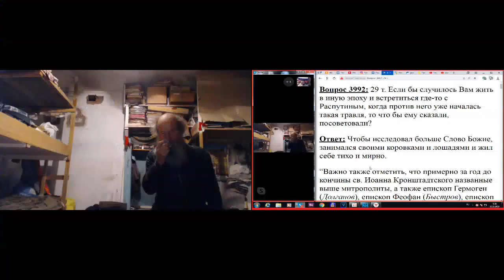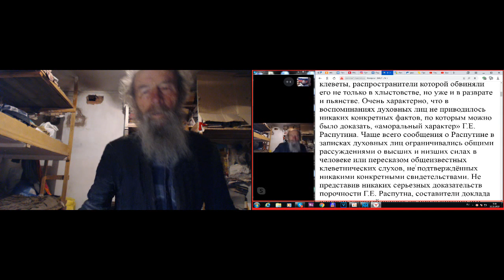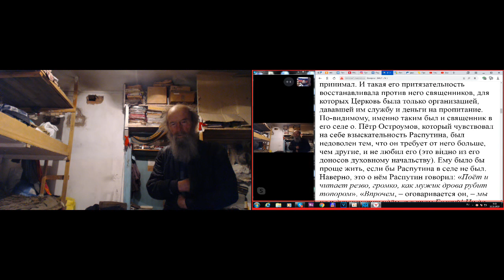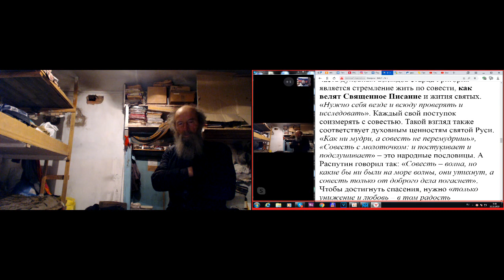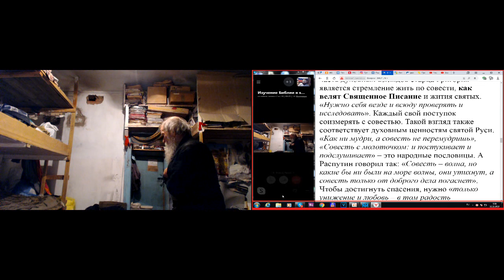Утреннее правило с Псалтырью и послесловием. 12. 11. 2019